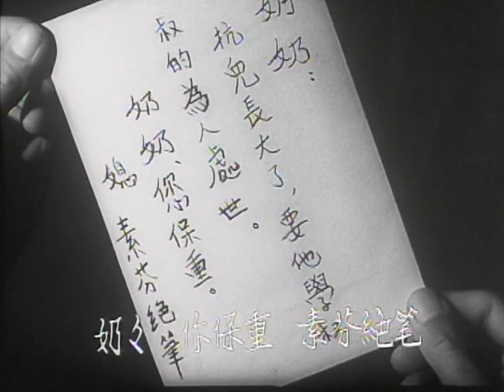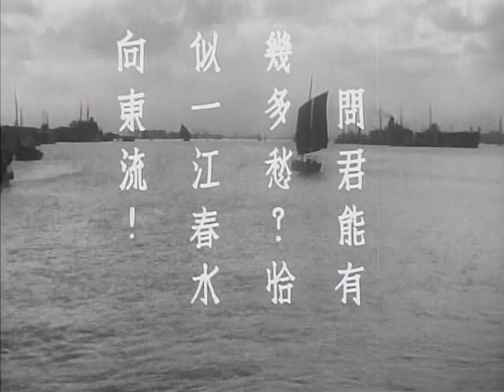Chinese Movie： Spring River Flows East /Les Larmes Du Yangtzi pt20 (1947)